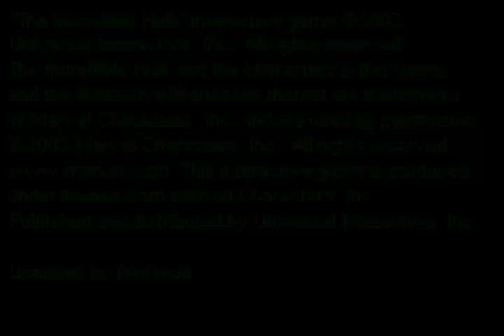let's play The Incredible Hulk part 1